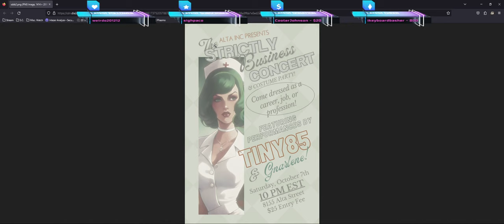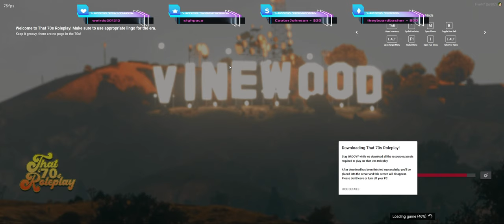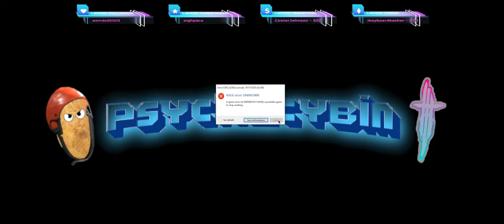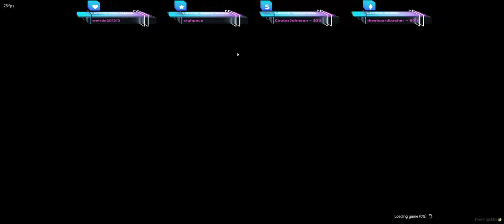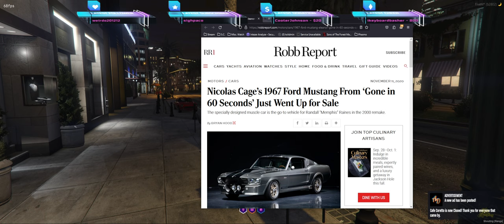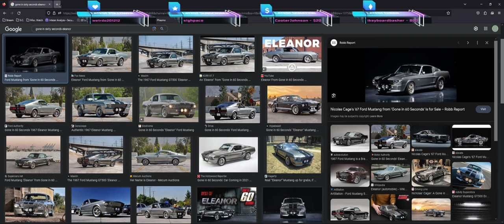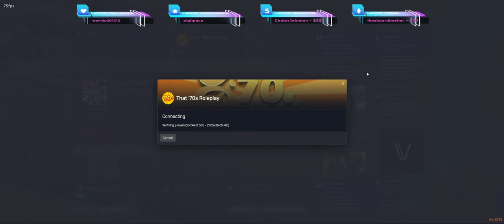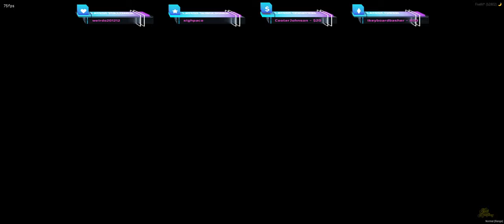James Rossi | Woke Up Late AF | Spook-Tober in That '70s Roleplay | Twitch VOD